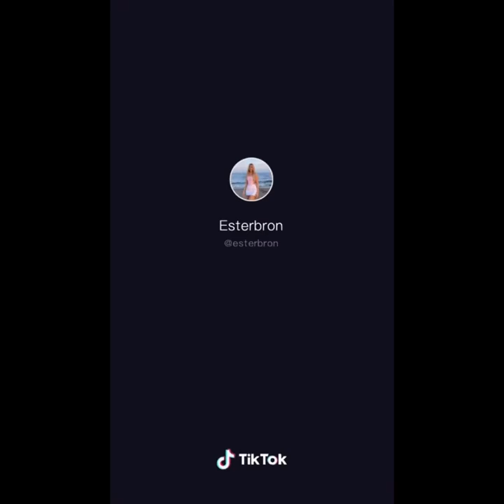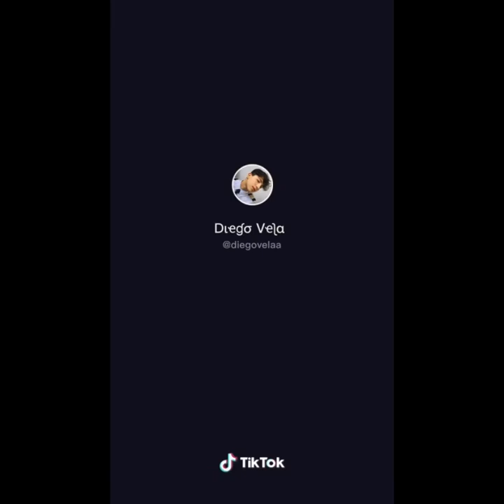tiktok「montell」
外国人のおケツの破壊力がハンパないですw